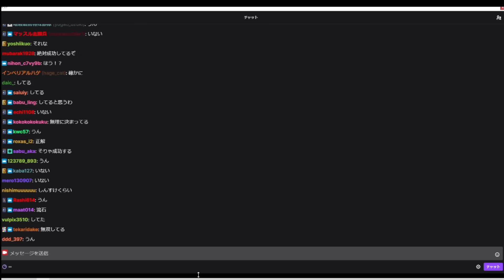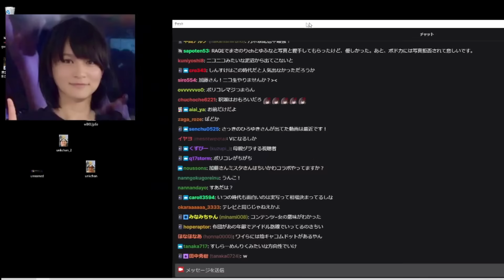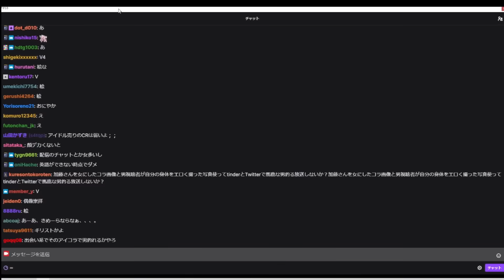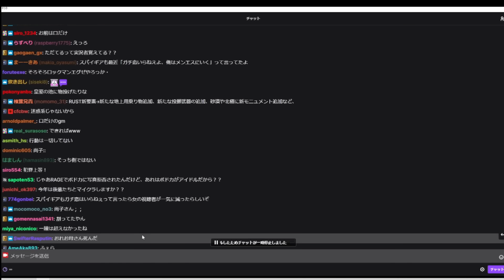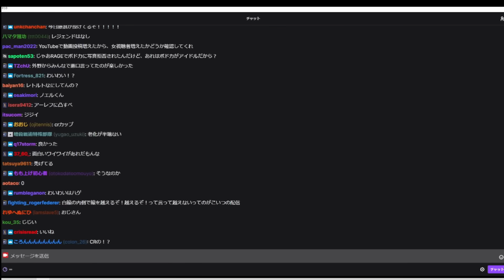最近のゲーム配信者全体について考える加藤純一【2022/09/03】